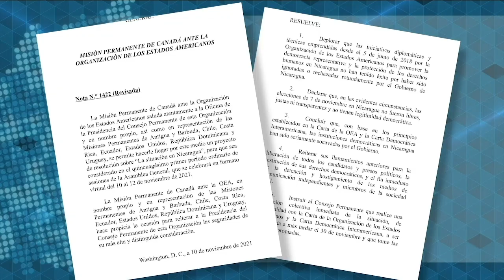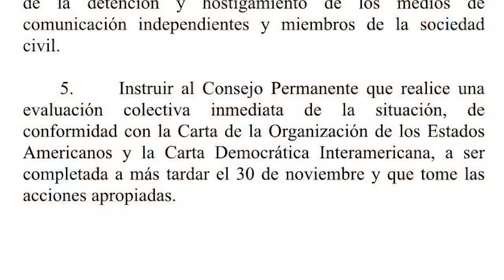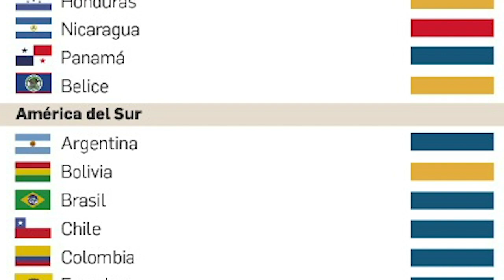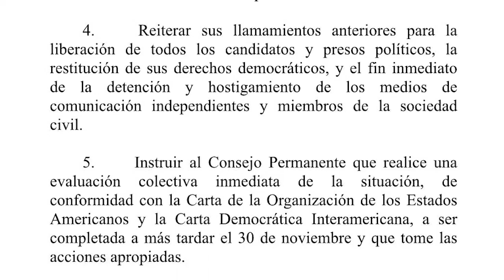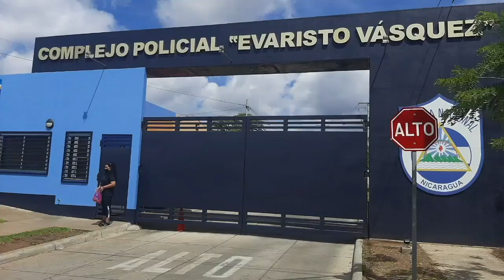José Miguel Vivanco: Las opciones de la OEA, una negociación para presentar un ultimátum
El director para las Américas de Human Rights Watch, José Miguel Vivanco, celebró los 25 votos de los Estados miembros de la OEA que declararon “sin legitimidad” las elecciones en que se reeligió Daniel Ortega, sin competencia política ni garantías, pero advirtió que tomando en cuenta “la precariedad que existe en toda la región en cuanto al apego a los valores democráticos, es difícil que se reúnan los 23 votos necesarios para aplicarle a Nicaragua el artículo 21 de la Carta Democrática Interamericana y suspenderla de la OEA”.

En una entrevista con Esta Semana y CONFIDENCIAL, Vivanco abogó por la creación de una comisión de alto nivel liderada por la OEA con participación de la Unión Europea y el secretario general de la ONU para “visitar a Ortega y en los hechos que le den un ultimátum”, por su condición de régimen de facto. “No es fácil que Ortega acepte una interacción con una comisión de alto nivel”, admitió Vivanco, por lo cual esta debe ser “una propuesta con músculo y que las medidas que se propongan tengan los dientes necesarios”.